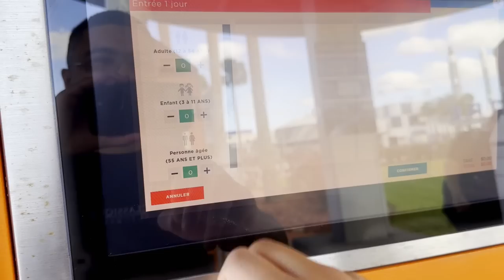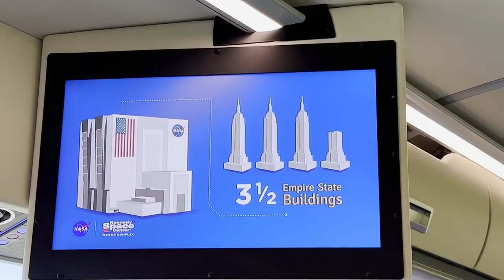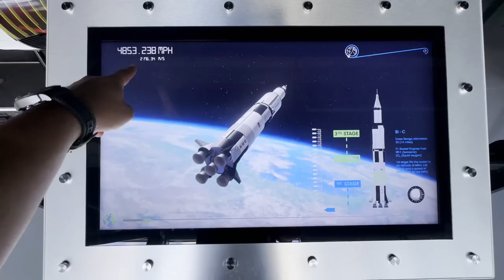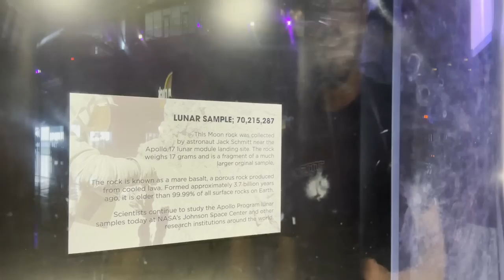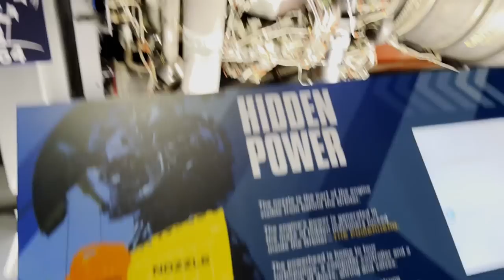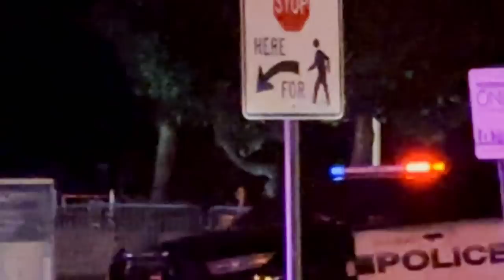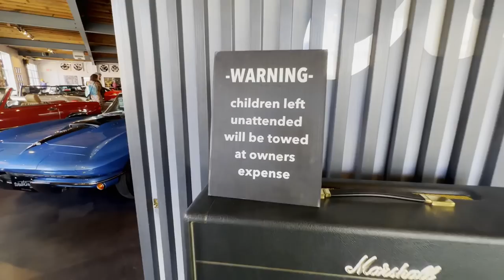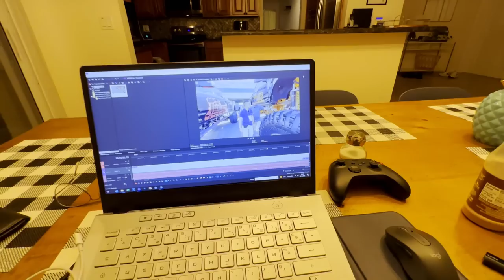La FLORIDE ! Miami et Kennedy Space Center ! RoadTrip partie 3 !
Merci à l'équipe !
FranckMyLife sur Insta et MovieCarsCentral sur YouTube
TchoufSwitch sur Insta et SwitchRiders sur YouTube
Whiplash_fpv sur Insta merci pour ses images !
Yomz sur Insta et GarageDesBlogs sur YouTube